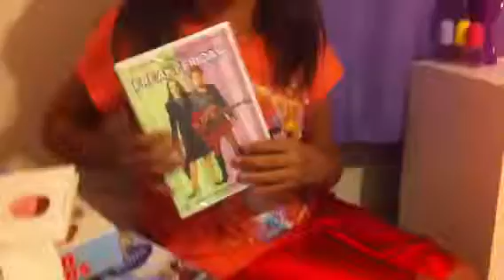Thank you Aunti Pam